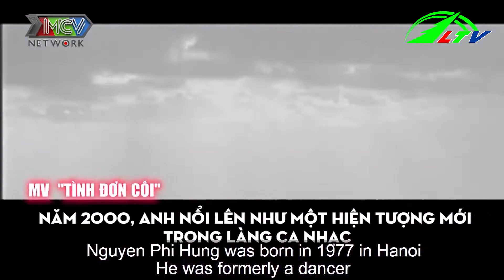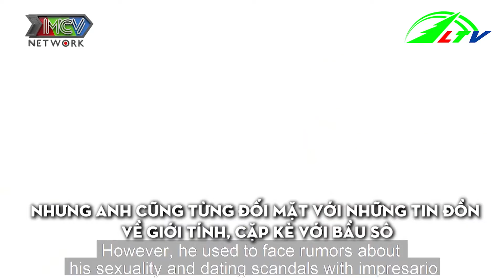Ca sĩ Nguyễn Phi Hùng và cuộc sống ĐỘC THÂN VUI TÍNH bên cơ ngơi rộng lớn | LTV